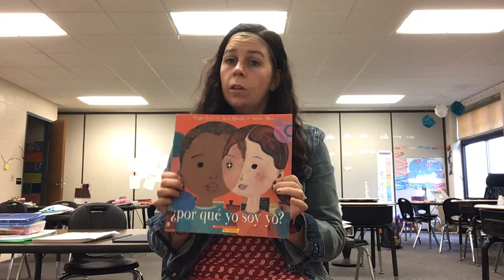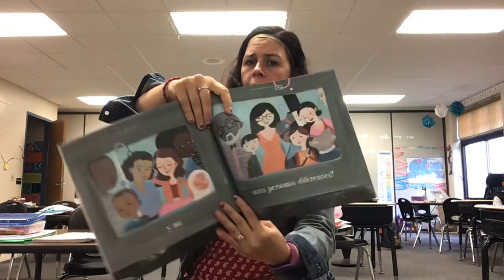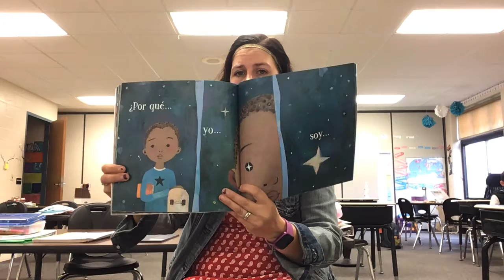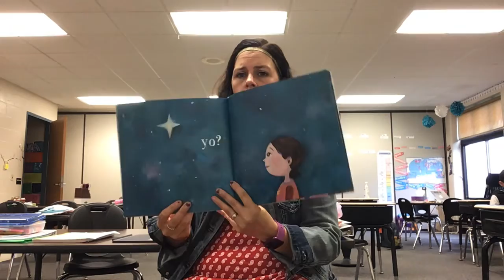¿Por que yo soy yo?